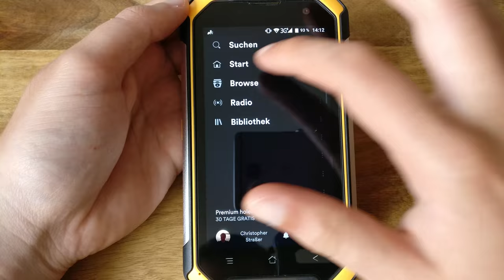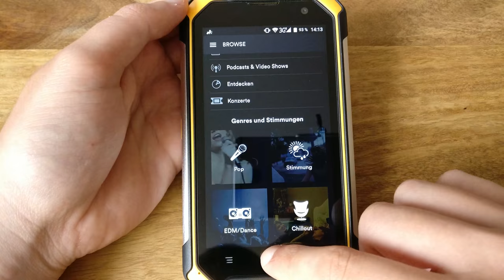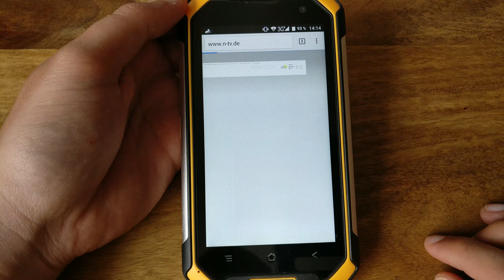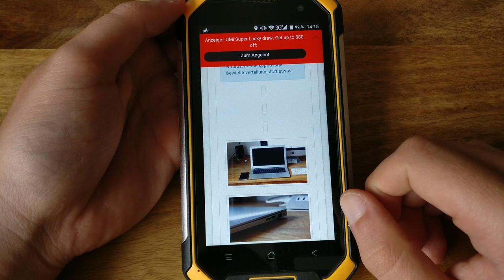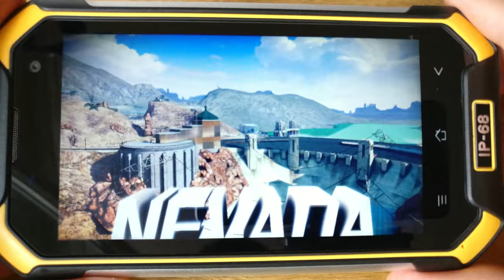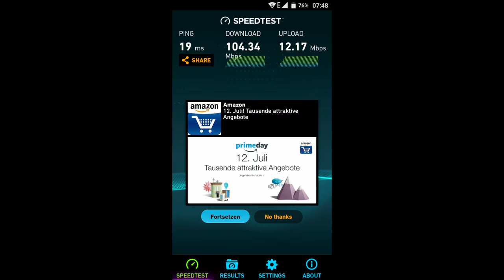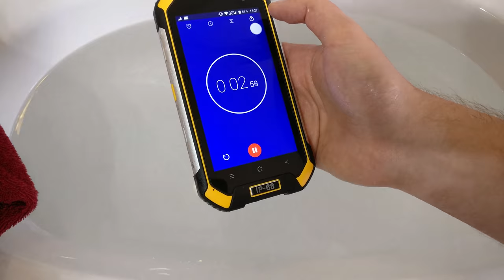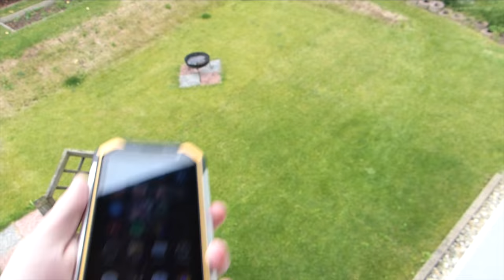Blackview BV6000 Perfomance & Toughness Benchmark [4k]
The Blackview BV6000 probably is the best equipped ruggedized phone in the world. And it comes at a very attractive price-tag at around 200 bucks though. It boasts an extremely sturdy and fully waterproof body, Mediatek's Helio P10, lots of memory, a wide range of connectivity options and so much more.

=== Blackview BV6000 Specifications ===
- Blackview BV6000
- Mediatek Helio P10 (MT6755) 2GHz 8-Core SoC
- 3GB RAM / 32GB Memory
- Micro SD card slot and dual SIM card slot (separated, no combo slot)
- 4.7-inch 720p screen,
- Android 6.0
- 4,500mAh Battery
- 2G: GSM B2/B3/B5/B8
- 3G: WCDMA B1/B2/B8
- 4G: FDD B1/B3/B7/B20
- 13MP main camera with very bright single LED flash
- 5MP Front Camera
- Various feature buttons
- NFC
- Fully Water- and Dustproof
- Shock Proof
- Shatter Proof
- IP68 Certification

=== Music Interprets ===
Track 1: